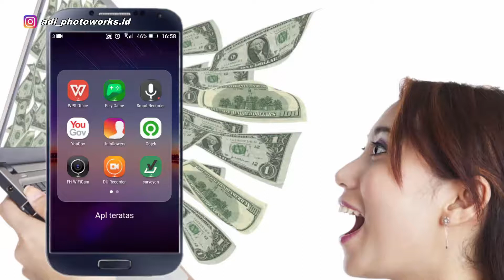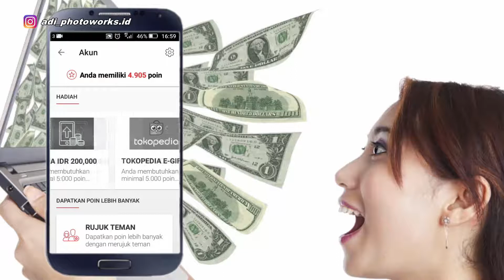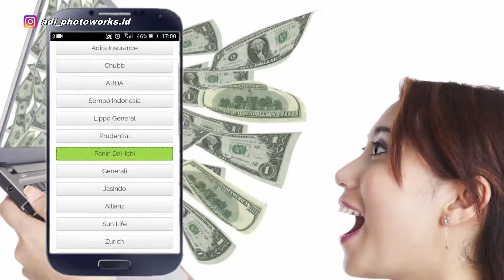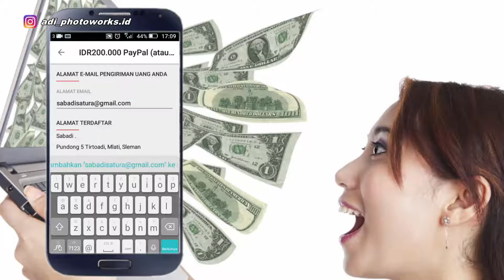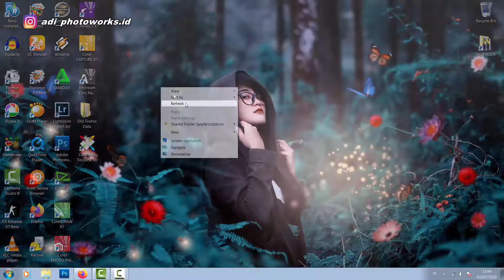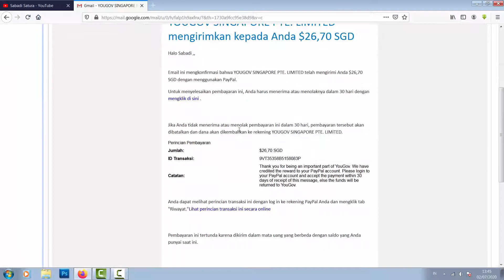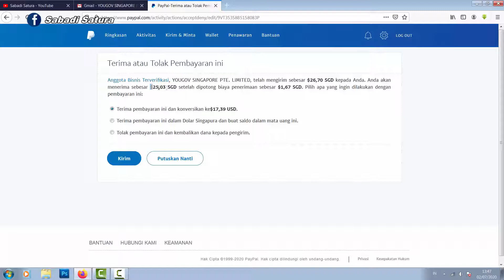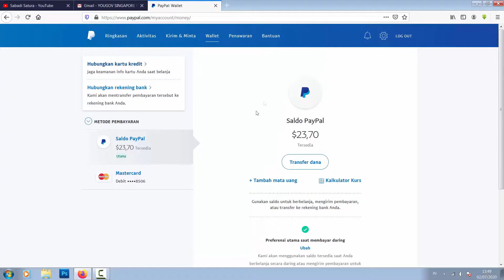YOUGOV | APLIKASI PENGHASIL PULSA 200RB & DOLLAR GRATIS 25$ SGD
Oke masbro! Kali ini saya mau berbagi trik di konten dollar gratis dengan yougov. Kalian bisa mendapatkan 25$ SGD / 200Rb Pulsa Gratis.

PENTING!! Cara DOWNLOAD : scroll ke bawah, klik "saya bukan robot", lalu klik tombol continue, tunggu 10 detik lalu klik "GET LINK".

Tonton Juga!